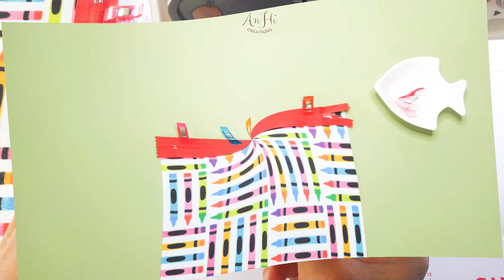⭐️Super Fast & Easy Felt Pencil Pouch | पेंसिल थैली | bolsa de lápiz | May bóp bút chì ✏️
Welcome to AnHi Creations Channel!

Making pencil pouch from a rectangle square.
 I hope you enjoy watching and making it💕💕

🌸Material
     Felt 9x12in (23x30.4cm)
     Zipper 9in (23cm) long
     Lace
     Zipper tag

🌸Finish size
    Approximately 6x8 1/2in (15x21.5cm)

Happy sewing🧵😘🙂😍